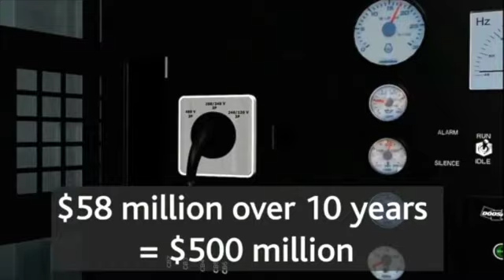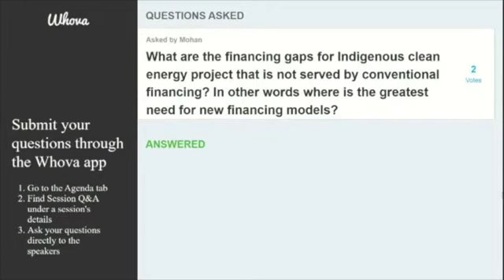RiRC 2022 Plenary Day 2 - Market advancements and access to private capital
Renewables in Remote Communities 2022  |  Whitehorse, Yukon

Description
Discussion on non-government financial investors providing debt capital, those interested in climate and clean energy financing, and new investment strategies needed to support financing for large-scale diesel reduction efforts.

Speakers
Linda Coady(Moderator)Pembina Institute, Executive Director
Hillary Thatcher(Speaker)Canada Infrastructure Bank
Ernie Daniels(Speaker)First Nation Finance Authority
Vince Gasparro(Speaker)Vancity Community Investment Bank, Managing Director, Corporate Development & Clean Energy Finance
Nate Lowbeer-Lewis(Speaker)Spring Lane Capital, VP, Canada